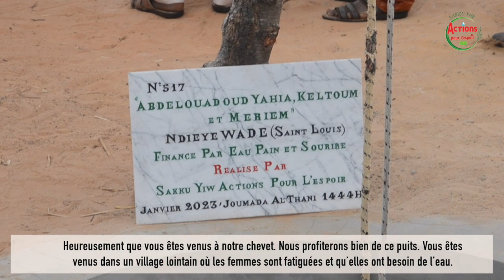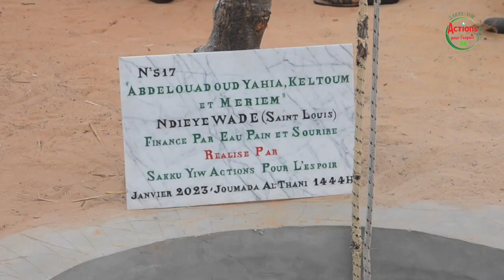SYAPE SAKKU-YIW: LANCEMENT PUITS ABDELOUADOUD YAHIA KELTOUM, MERIEM VILLAGE NDIEYE WADE SAINT LOUIS